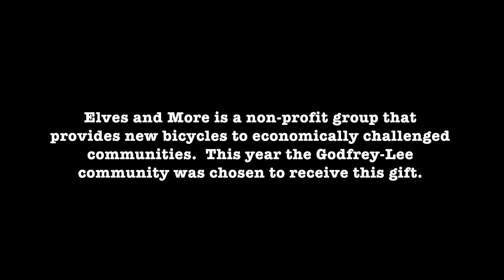Elves & More at GLPS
This video is about godfrey Lee bikes